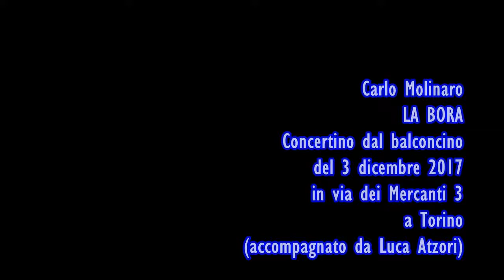La bora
Poesia di Carlo Molinaro scritta il 1° dicembre 2017 e letta il 3 dicembre 2017 al Concertino dal balconcino, in via dei Mercanti 3 a Torino, con l'accompagnamento di Luca Atzori.

Soffia la bora. Sali sul battello
tenendoti la sciarpa intorno al collo.
L’ormeggiatore scioglie dalla bitta
la gomena, tu navighi con gli altri
passeggeri. Hai del sole nei capelli
– benché tu non lo creda – in quest’autunno
che è quasi inverno, mentre io lontano
in un’altra città guardo dai tetti
salire fumi e qualche panno pendere
da molli fili. Nemmeno riordino
le cose in casa: non so dove metterle,
non c’è un cassetto dove riparare
le nostre vite. Lasciamo che prendano
polvere e luce, che nello sbiadire
scoprano forse nuove sfumature
che guarderemo, ancora, con stupore.